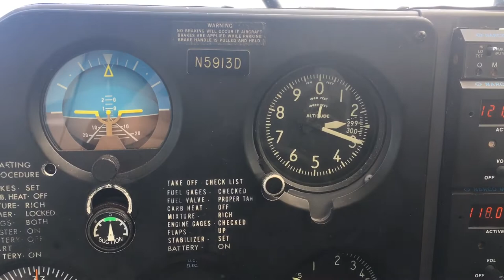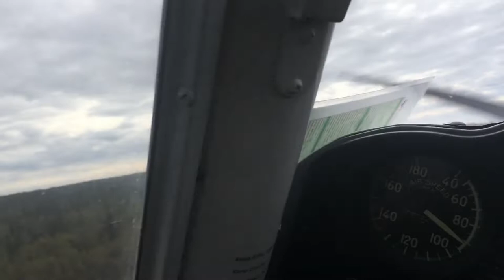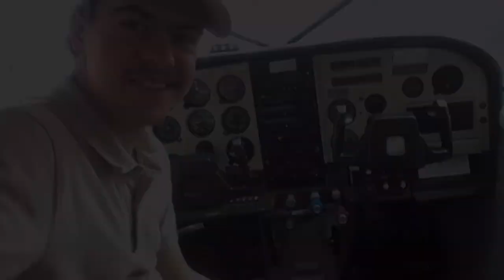Low And Fast- Short Pipeline Run Flight Video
This is a compilation of a fun flight I made with one of my instructors along one of the pipelines around here. It was real fun and we saw some moose, a bear and a few other things. More flying to come!

My bike:
2015 KLR 650 “the Near Miss”
My gear: